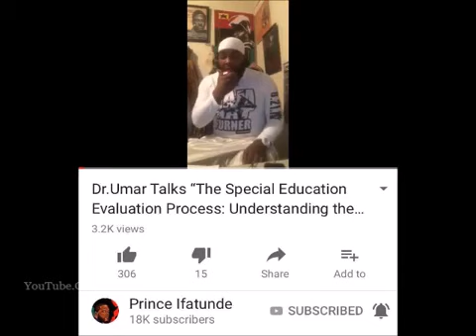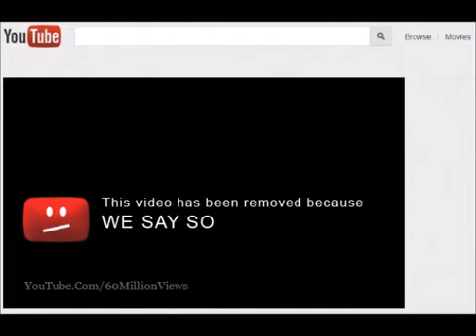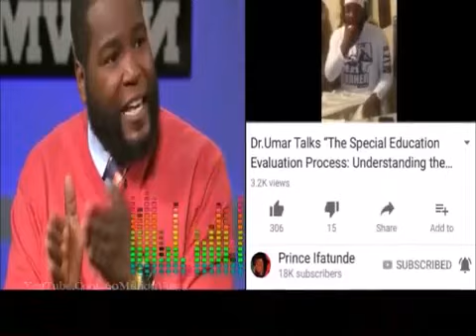DR UMAR JOHNSON TALKS YOUTUBE REMOVED HIS YOUTUBE CHANNEL WITHOUT WARNING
Hello Friends This Is Our New Channel That Will Blow Your Mind With Dr Umar Johnson..!!!